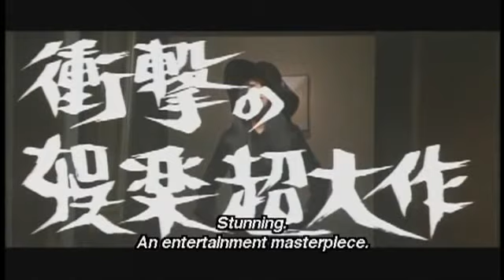Female Prisoner #701 Scorpion - 1972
私たちのチームに寄付をしてください。
 amazon.com  で電子ギフト カードを購入します。
Buy an electronic gift card at amazon.com
Thank you for your support . After being cruelly set up and deceived by Sugimi (Natsuyagi Isao), a conniving and crooked detective she had whole-heartedly fallen in love with (and subsequently lost her virginity to...), Matsushima Nami's desire for revenge knows no bounds. Her failed attempt at stabbing Sugimi on the steps of the Tokyo Metropolitan Police Headquarters results in her doing hard time in a female prison run by sadistic and horny male guards. To Sugimi's surprise, Matsushima refuses to testify against him and his connections to the mob, and now the sheer fact that she knows such secrets makes her a liability. So Sugimi and the Japanese mafia orchestrate a plan whereby Matsushima will succumb to an "accidental" death in prison. They enlist the help of Kagiri, another female inmate with ties to both Sugimi and the mafia, thus their formidable plan is quickly set in motion. Little do they realize, however, how hotly Matsushima's desire for revenge burns within her.

This is for Cinema scholarship, and research purposes

I'm not making any profit off this videos .

Copyright is a set of exclusive rights granted by the law of a jurisdiction to the author or creator of an original work, including the right to copy !